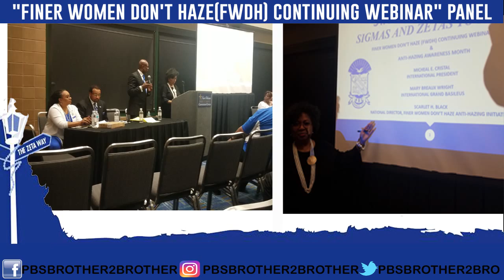Jean Lamothe Zeta Phi Beta Sorority Boule 2018 Hazing Webinar Panel